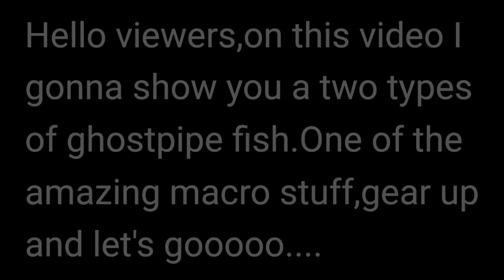Ghostpipe fish(Amazing macro stuff ep.#01)Oceanesse I.D,Scuba diving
The amazing macro stuff ep.#01.Ghostpipe fish.Ghostpipe fish collection,Ghostpipe fish species.Oceanesse I.D,Scuba diving,Scuba diver,Underwater diving,Underwater marine life,Fish.